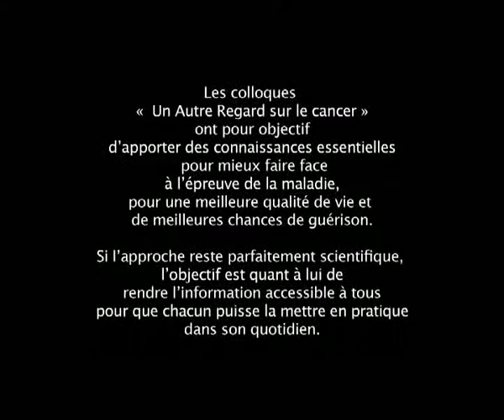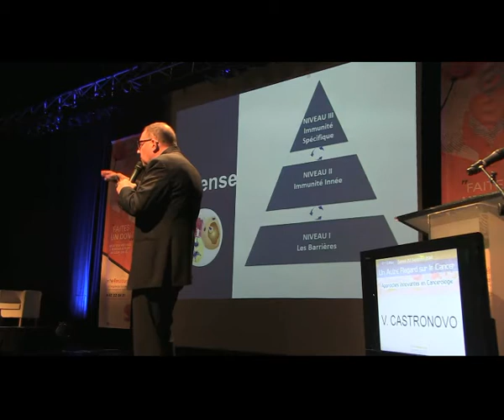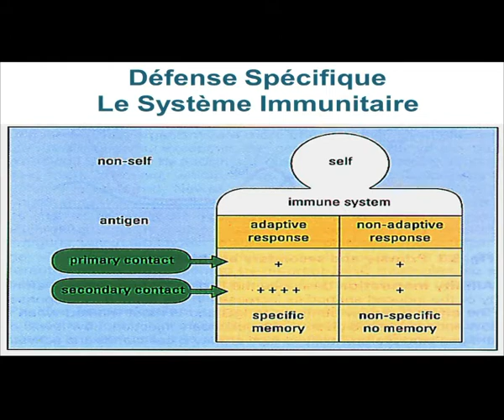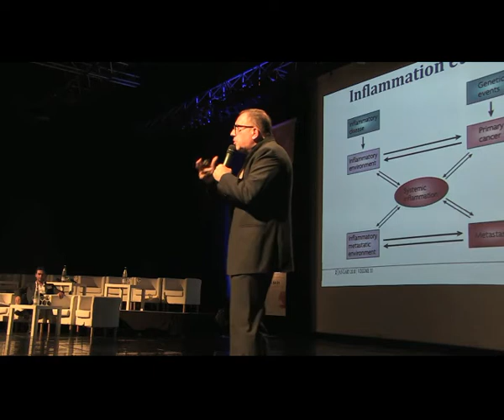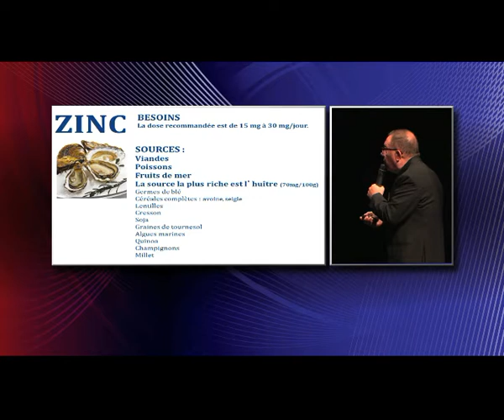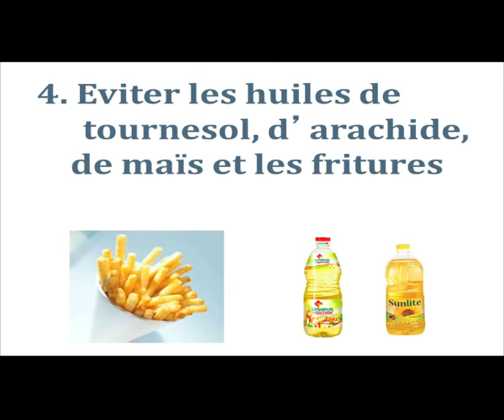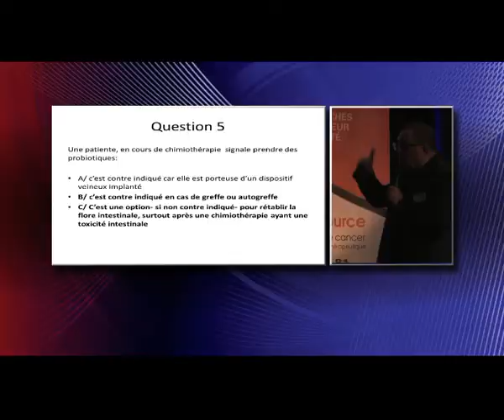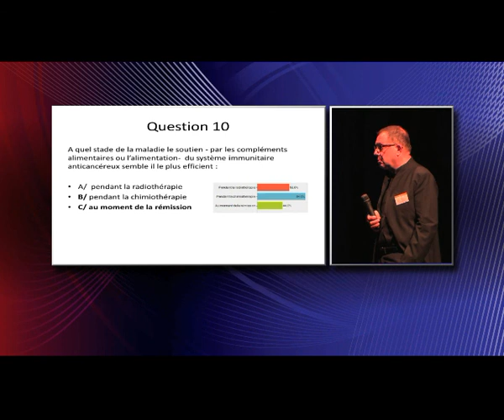Mieux nourrir et équiper notre système immunitaire Pr Vincent Castronovo